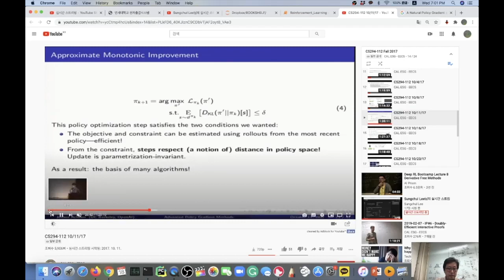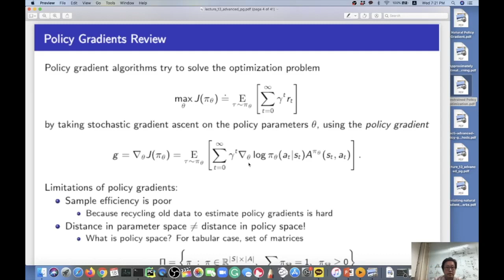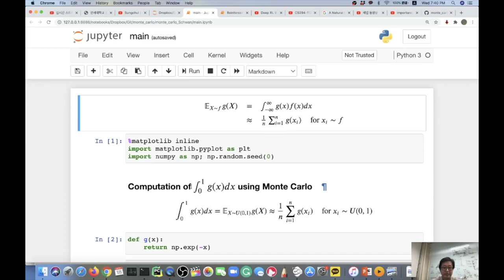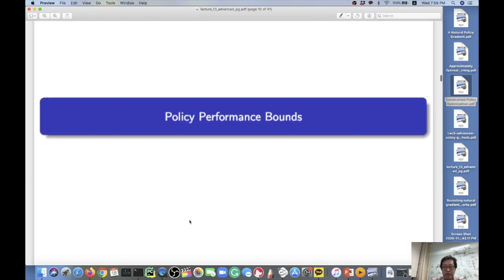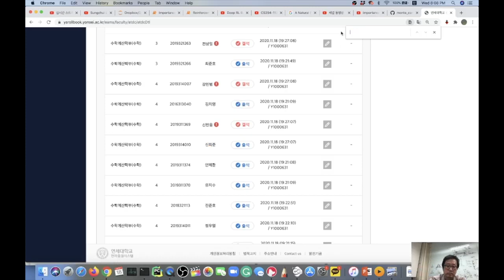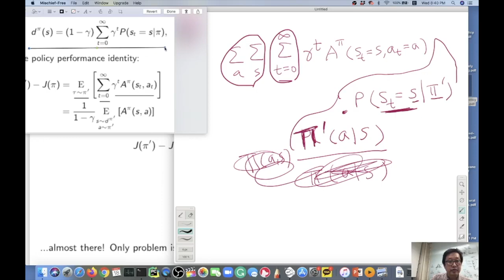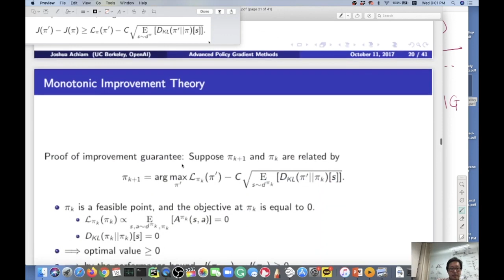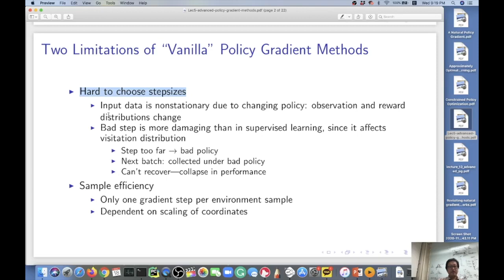Natural Policy Gradient 2020 11 18